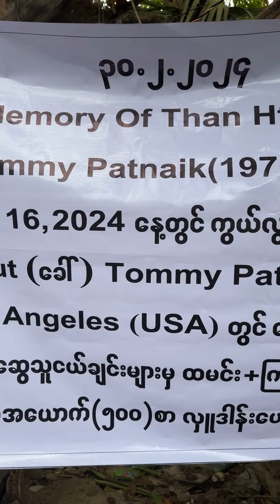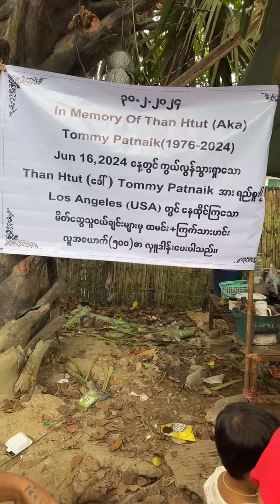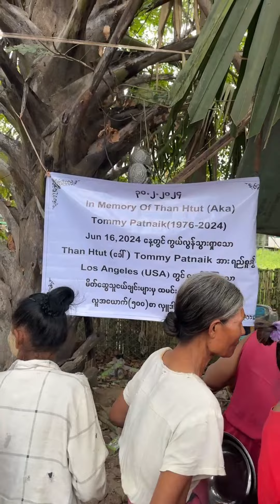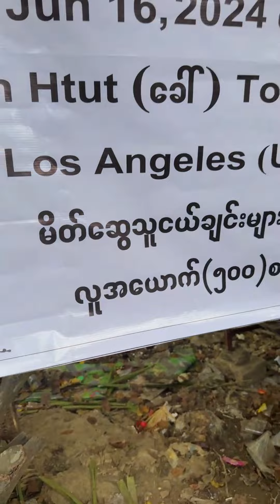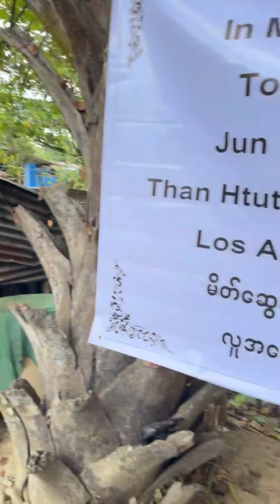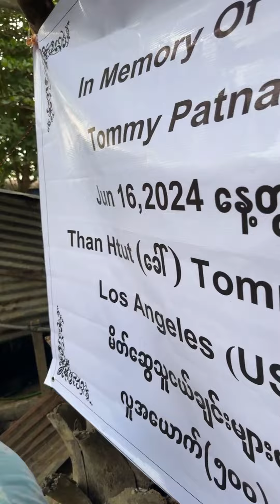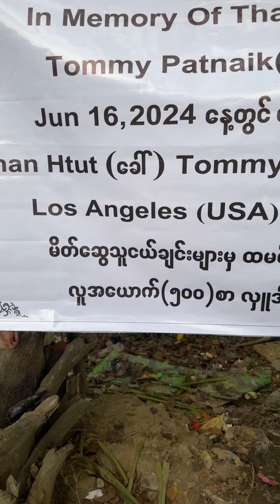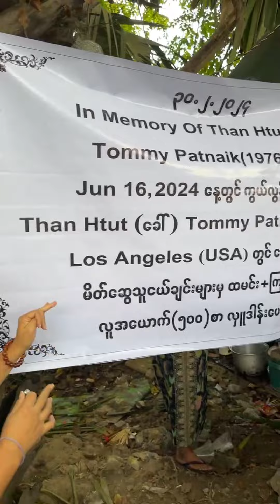ထမင်းနဲ့ဟင်း လူအယောက် ၅၀၀ စာ အလှူ အေးသီတာ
@MyanmarCele9 ထမင်းနဲ့ဟင်း လူအယောက် ၅၀၀ စာ အလှူ အေးသီတာ